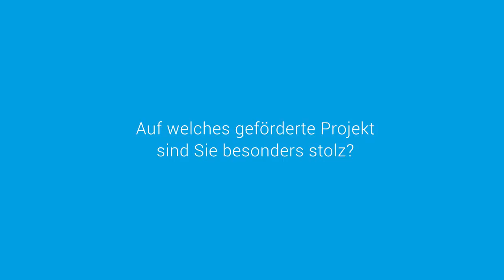Dr. Thomas Kathöfer AiF: Industrielle Forschungsförderung ist Innovationsförderung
Interview mit Dr. Thomas Kathöfer, Geschäftsführer der AiF Arbeitsgemeinschaft industrieller Forschungsvereinigungen „Otto von Guericke“ e.V. im Rahmen der Roadshow "Innovationsoffensive für Mittelstand und Gründer" in Kooperation mit dem BVMW, der AiF FTK GmbH und dem Germania Werk Berlin.